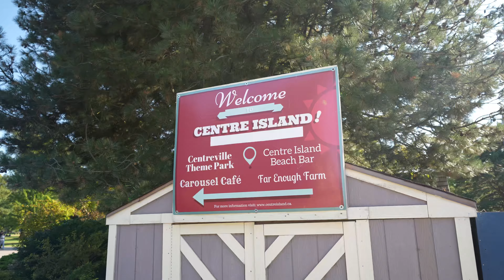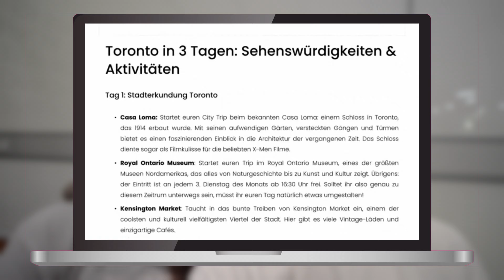Toronto Sightseeing Guide! Die Top-Spots, die du nicht verpassen darfst! CN Tower, Toronto Island...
Willkommen in Toronto! 🇨🇦 In diesem Video nehmen wir euch mit auf eine Sightseeing Tour durch Kanadas größte Stadt. Wir besuchen die bekanntesten Sehenswürdigkeiten Torontos, teilen unsere persönlichen Eindrücke und geben euch nützliche Tipps, die euch helfen, euren eigenen Trip nach Toronto zu planen. Egal, ob ihr die Stadt zum ersten Mal besucht oder auf der Suche nach Insider-Tipps seid – dieses Video ist für euch! 🏙️✨

Steht ein Besuch in Kanadas größter Stadt auf eurer Reise-Bucketlist? Lasst es uns in den Kommentaren wissen! 💬👇

00:00 Intro
00:33 Toronto Island
02:35 CN Tower
06:25 Casa Loma
07:35 Graffiti Alley
08:40 St. Lawrence Market
10:40 Yonge-Dundas-Square
11:40 City Hall
12:32 weitere Infos

📖 Ihr wollt noch mehr Tipps und Infos zum Sightseeing in Toronto haben? In diesem Blogbeitrag haben wir für euch die perfekte Stadt Tour in drei Tagen zusammengestellt

🎟️ Hier bekommt ihr die Infos für die kostenfreien Tickets für das Royal Ontario Museum (nur jeden 3. Dienstag)

📲Mit diesem Code erhältst du direkt 3$ Startguthaben für deine erste E-SIM von Airalo*: NADJA6079

*Bei diesen Links handelt es sich um sog. Das heißt, wir bekommen eine kleine Provision ausgezahlt, wenn ihr einen Kauf über diesen Link tätigt, wodurch ihr uns sehr unterstützt. Dabei gibt es für euch beim Kauf natürlich keinerlei Nachteile.